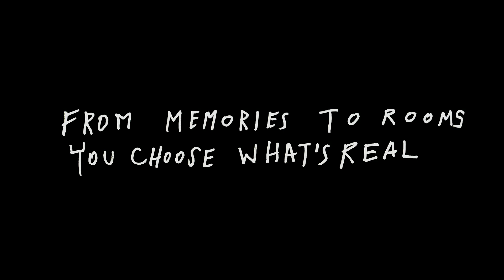Jonny Teardrop "NO PROBLEMO" | Trailer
No Problemo |Trailer
VISUAL ALBUM COMING SOON.
Directed by Louis Vignat.
Album release date : February 13th 2017
On Rouge Mécanique Musique